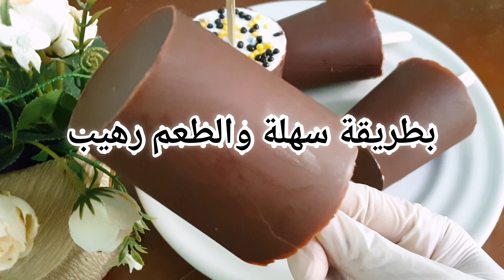آيس كريم بالأكواب بدون قالب بمكونات متوفرة بكل بيت سهلة وبسيطة مع عالم الفت